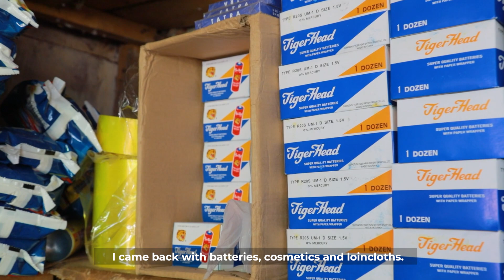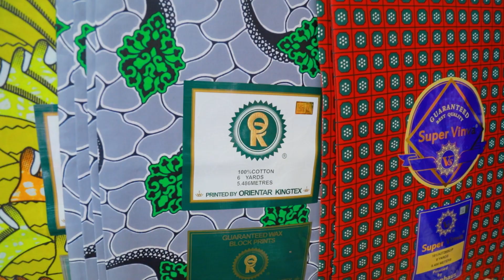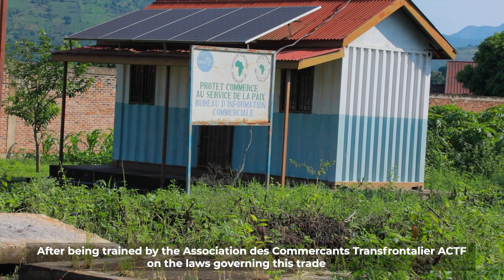Abakenyezi bakora urudandazwa njabukambibe bo mu ntara ya CIBITOKE bafatwa gute mu kibano?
ABAHIZI B'ITERAMBERE : Abakenyezi bakora urudandazwa njabukambibe bo mu ntara ya CIBITOKE bafatwa gute mu kibano? intambamyi bahura nazo ni izihe?